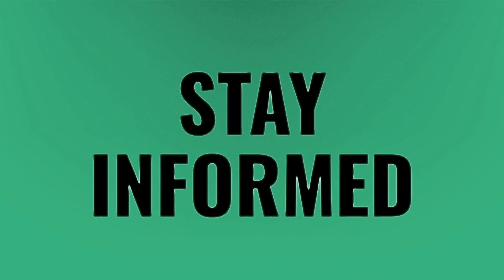Is 6mbps fast internet?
5mbps Fast • Is 6mbps fast internet?